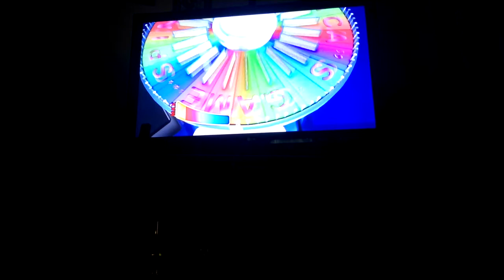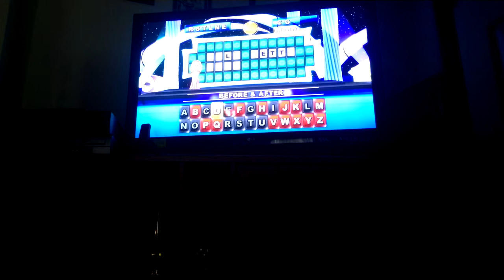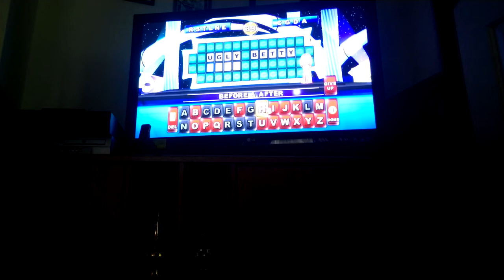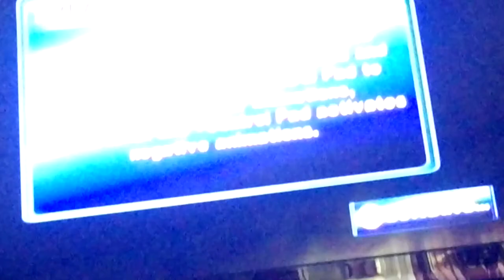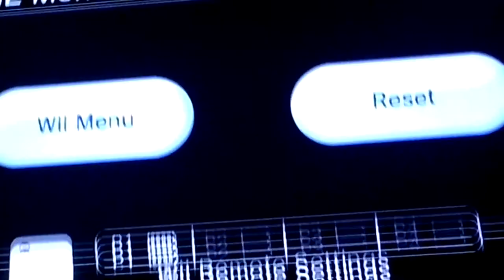Here is my attempt at winning one million dollars on Wheel of Fortune for the Nintendo Wii. Can i win it? Watch to find out, and enjoy!